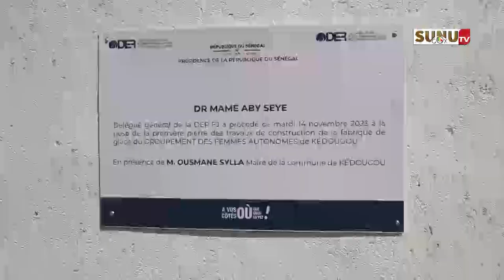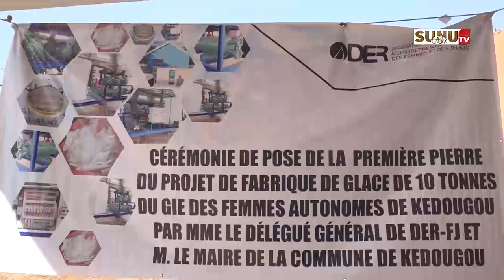Kedougou/Économie : La DER/fj dote les femmes de Kédougou d'une fabrique de glace d’un coût …